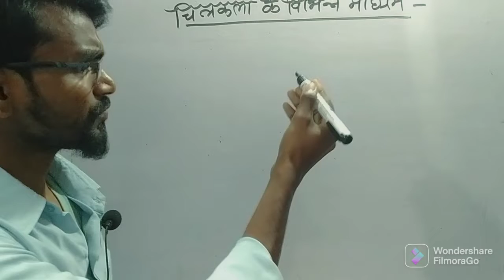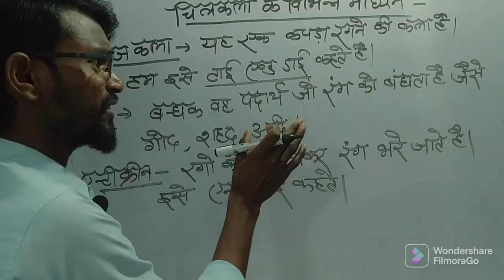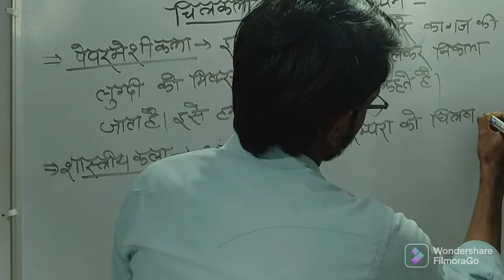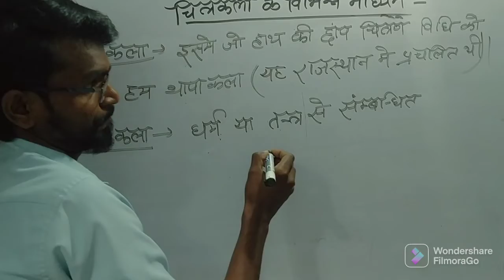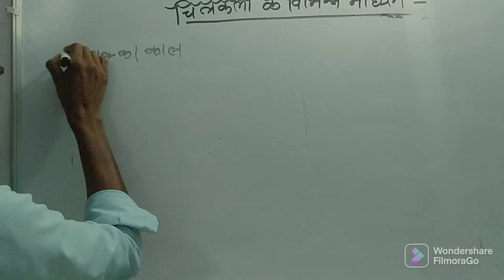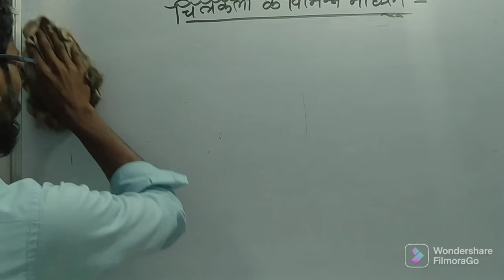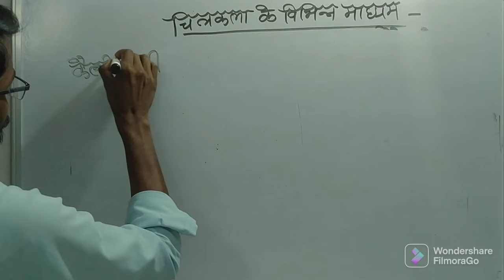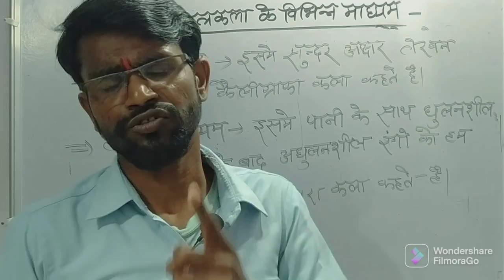चित्रकला के विभिन्न माध्यम (बंधेज कला, पार् पट चित्र, शास्त्रीय कला)+up,tgt,pgt,net,jrf,+कला से संबं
इस वीडियो में कला के विभिन्न माध्यमों का उल्लेख किया गया है जैसे (बंधक कला, पेपर मेशी कला, शास्त्रीय कला, पटचित्रकला, कैलीग्राफी कला, टेम्पर माध्यम)  आदि
 कलाओं का इस वीडियो में वर्णन किया गया है
up,tgt,pgt,net,jrf,nvs,
कला से संबंधित प्रश्नों का कलेक्शन किया गया है